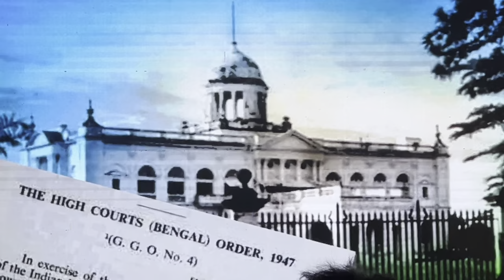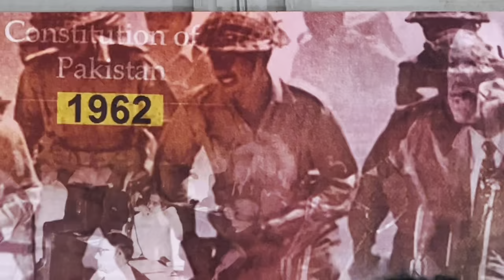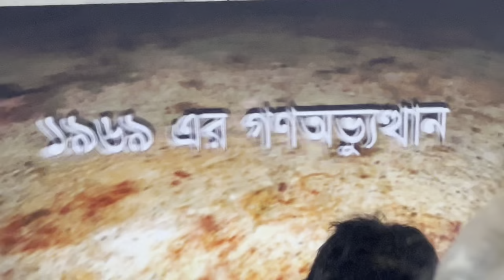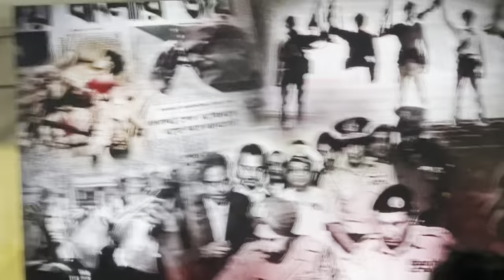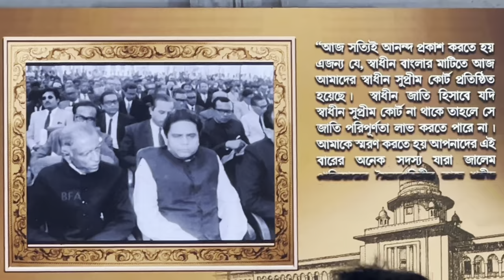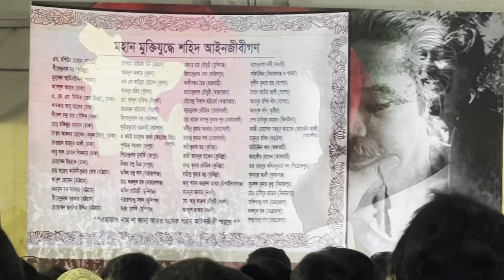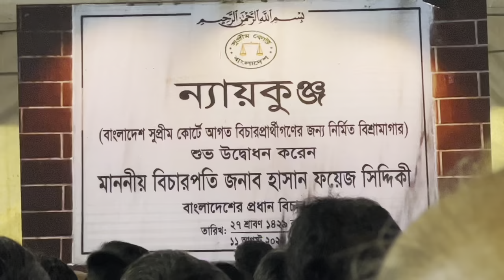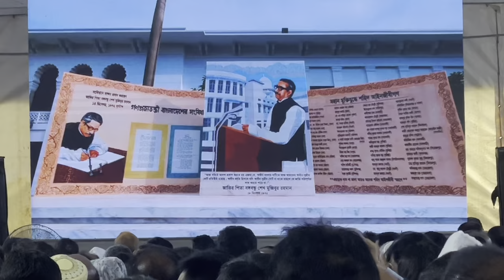বাংলাদেশ সুপ্রিম কোর্টের ইতিহাস…জেনে রাখুন।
বাংলাদেশ সুপ্রিম কোর্টের ইতিহাস…
জেনে রাখুন।